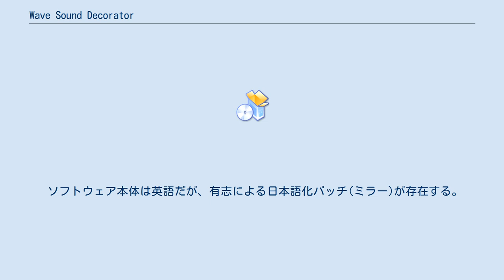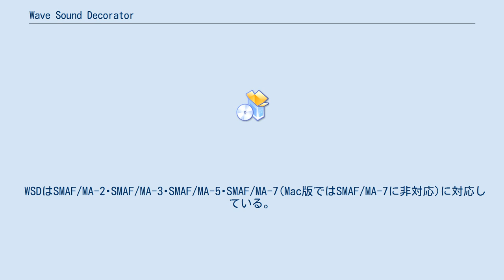Wave Sound Decorator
Wave Sound Decorator（ウェーブ サウンド デコレーター）とは、YAMAHAによって開発、無料配布されている音声データ変換編集ツールである。
 WSDでは、Microsoft Wave形式(.wav/.wave)及び、Apple AIFF形式(.aif/.aiff)のオーディオファイルからキャリアがau（KDDI／沖縄セルラー電話連合）/ソフトバンクモバイル/イー・モバイル(現・ワイモバイル)の携帯電話(ガラパゴスケータイ・フィーチャーフォン)用のSMAFファイル(.mmf)を作成できる。
 なお、NTT DoCoMo(現・docomo)から発売された携帯電話、iPhone・Androidスマートフォン・Windows Mobile・Androidガラケー(ガラホ)等には非対応である。
 ソフトウェア本体は英語だが、有志による日本語化パッチ(ミラー)が存在する。
 WSDは2016年3月末をもってYAMAHAのサイトから削除されているため、有志によって違う手段でインストールするための新たな日本語化パッチ(ダウンロードリンク)が制作されている。
 SMAF/MA-xとは、SMAFフォーマットの名称で、YAMAHAが開発し、auやソフトバンクモバイル、イー・モバイルのヤマハ製のMAシリーズの音源チップが搭載された携帯電話などで使われる音声ファイルフォーマット。
 SMAF/MA-xには、SMAF/MA-1･SMAF/MA-2･SMAF/MA-3･SMAF/MA-5･SMAF/MA-7･SMAF/HVの6つがあり、詳細は以下のようになっている。
 WSDはSMAF/MA-2･SMAF/MA-3･SMAF/MA-5･SMAF/MA-7(Mac版ではSMAF/MA-7に非対応)に対応している。